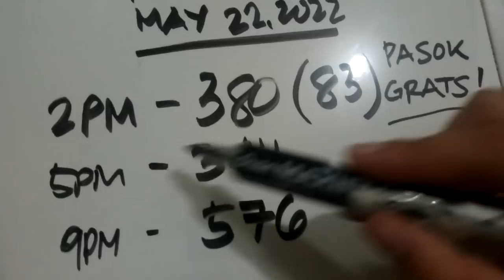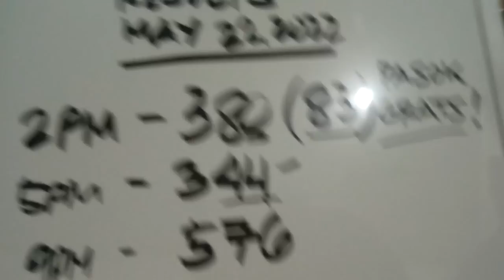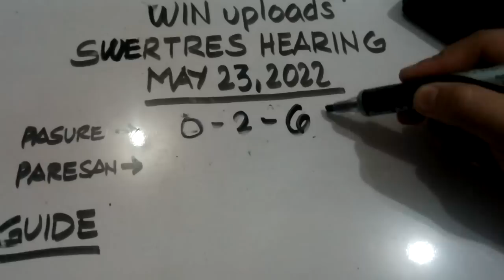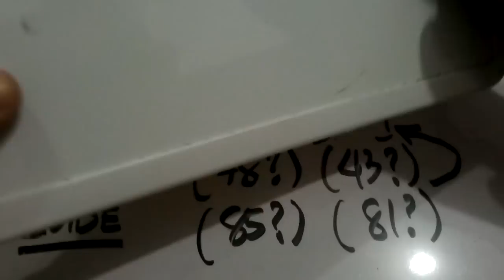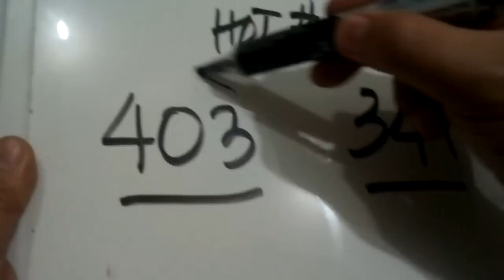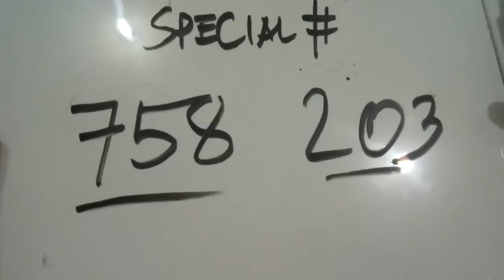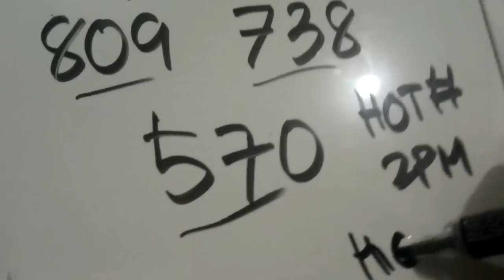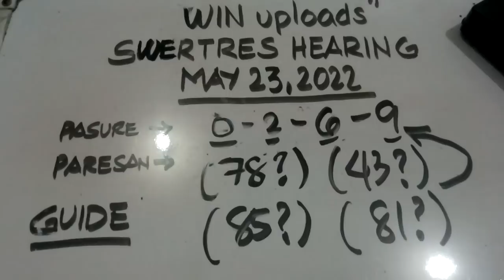Swertres Hearing Today SPECIAL NUMBER May 23, 2022 | WIN UPLOADS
SWERTRES HEARING TODAY. Swertres (3D Lotto) Hearing/ Guide and Tips, SPECIAL NUMBER May 23, 2022. Check out our Daily Swertres Hearing and STL Hearing Guides, Tips and probables base on analysis and computation. Good luck!